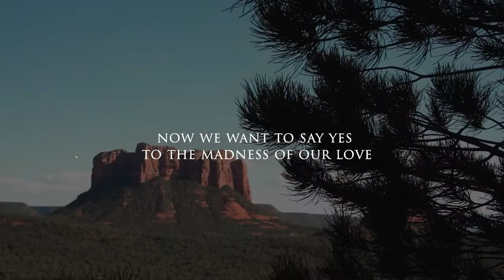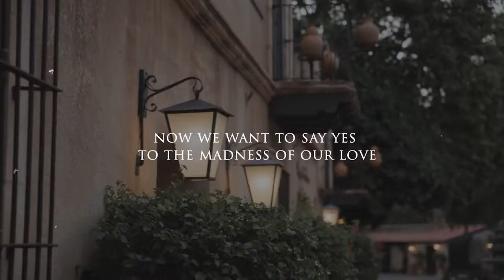Save the Date: Alejandra and Riky Wedding